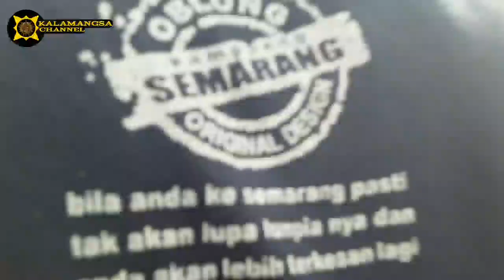Perang Barong terS4d11s | Jaranan Tresno Langgeng live Banjarsari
Perang Barong Jaranan Tresno Langgeng live Banjarsari